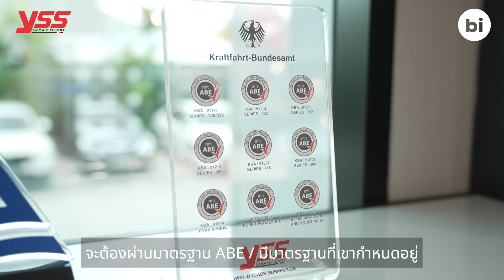เจาะลึก YSS แบรนด์ไทยที่โช้คอัพโลกยอมรับ พร้อมบุกตลาดสากล | Brand Inside Executive [Highlights]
ทำไม รถยนต์ รถจักรยานยนต์ แบรนด์ระดับโลกถึงเลือกใช้โช้คอัพแบรนด์คนไทย?
ภิญโญ​ พานิชเกษม ซีอีโอ แห่ง YSS บอกเคล็ดลับว่า คุณภาพต้องได้มาตรฐาน ทั้งกระบวนการผลิต สินค้า และการให้บริการ ทำให้สามารถเจาะตลาดได้ทั่วโลก พร้อมกับยืนยันว่า การจะตีตลาดโลก แบรนด์ไทยสามารถทำได้ ขอแค่สู้และอย่ายอมแพ้
ยังมีรายละเอียดและมุมมองที่น่าสนใจของ YSS อีกมาก ฝากติดตามการสัมภาษณ์​แบบเต็มๆ ได้ เร็วๆ นี้